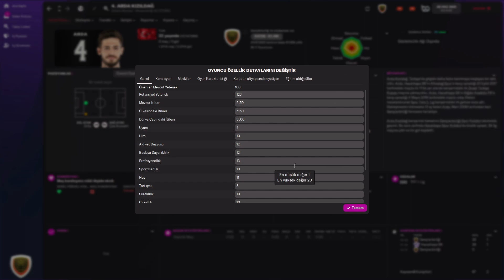Arda Kızıldağ Konyaspor'a Doğru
Konyaspor stoper eksiğini Gençlerbirliğin'den Arda Kızıldağ ile doldurmak istiyor. Sene sonu sözleşmesi bitecek olan 22 yaşındaki stoper için girişimlere başlayan Konyaspor transferi bu transfer döneminde uygun bir fiyata bitirme niyetinde.
Bizde oyuncunun FM22 profilini sizler için değerlendirdik.